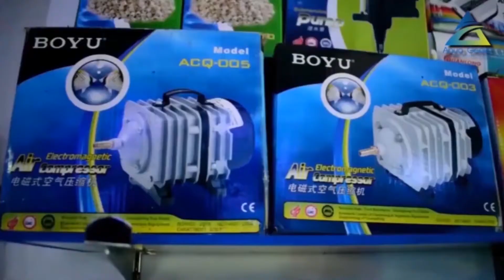Sunsun JQP 500F Internal Filter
Product description:
For small to medium sized companies or large aquarium tank
Quiet & quiet operation
Good efficiency to filter water with double sponge layer
Easy to increase air for your aquarium with water filter
Powerful & Strong Output to Produce Water Flowers with Blowing & Flowing
Double filter sponge Filter = Flat first + Filter sponge round in second
Water flow from the nozzle can be adjusted to blast direction with different angle

Care to use:
Please give rest to the pump machine with 4 ~ 8 hours per day
Clean & clear rotor within once a month
After working for a month, remember to clean or clean sponges to maintain the excellent filtration performance of the filter for the bomb
They only operate under water by drowning in the water completely, so keeping the machine does not burn because of the pump heat
Water temperature around needs to be less than 35 degrees Celsius or degrees Fahrenheit 95

Specifications
Power: 5W
Flow: 500l/h
Size: 65x51x215 mm